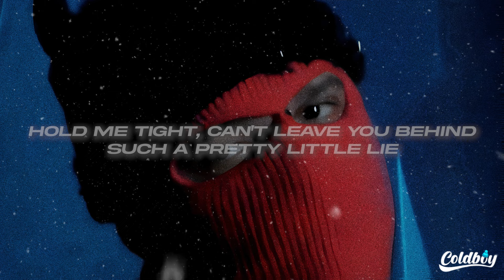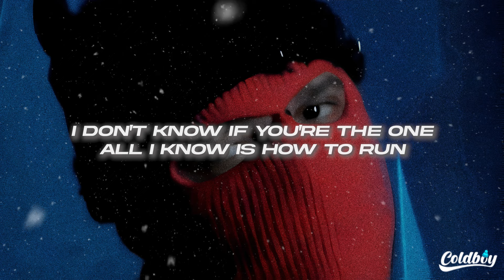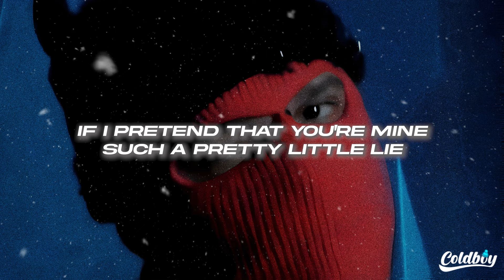WesGhost - SPINE (Lyrics)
🎤Lyrics: WesGhost - SPINE

[Pre-Chorus]
Always in my mind, can I see you tonight?
I'll meet you anywhere you'd like, I'll be over in five
If it's only for the night, baby, is it alright?
If I pretend that you're mine
Such a pretty little lie

[Chorus]
Twist my spine 'til I'm paralyzed
So I never leave your side
Hold me tight, can't leave you behind
Such a pretty little lie (Yeah), such a pretty little lie (Yeah)

[Verse 1]
I know just what you like, you know I hit it right
And every time we (Uh), send them shivers down your spine
Attеntion on you like Adderall, no parachute, so I had to fall
You and mе, we compatible, we tryna keep it real casual

[Refrain]
I don't know if you're the one
All I know is how to run

[Pre-Chorus]
You're always in my mind, can I see you tonight?
Such a pretty little lie, such a pretty little lie

[Chorus]
Such a pretty little lie, a pretty little lie

[Verse 2]
Now I can't focus on anything except for you
Hands on your neck and it feel like a noose
Bending you over and bending the truth
You know that I'm sober, but, I'm in the mood
Talking to you like everyday
With you in mind, that's okay
You look good, now I'm on the way
Can't wait to make them legs shake

[Outro]
Such a pretty little